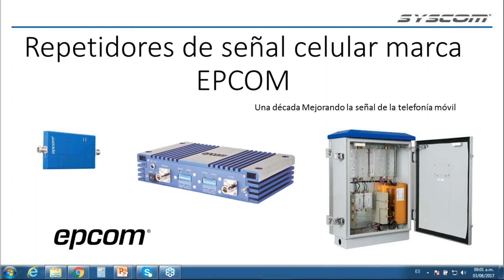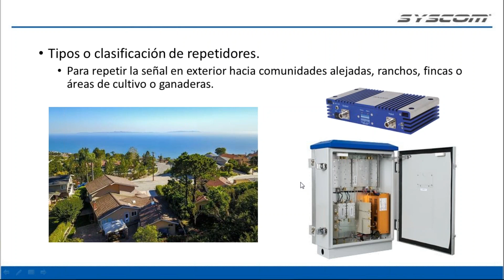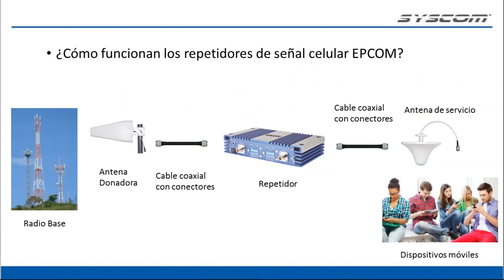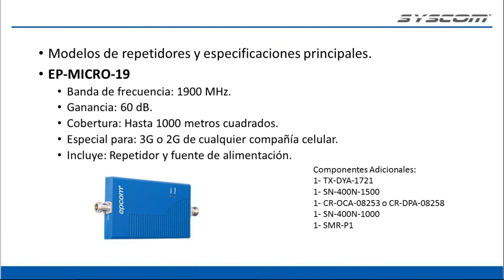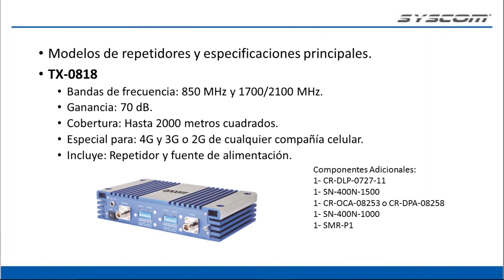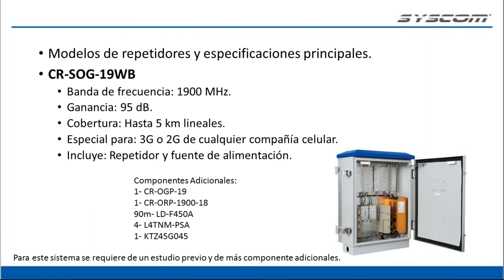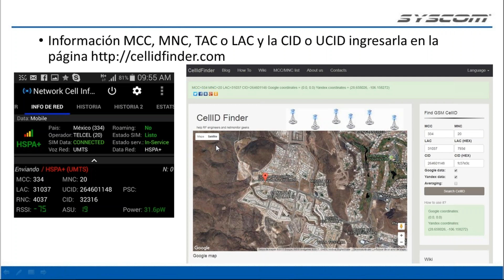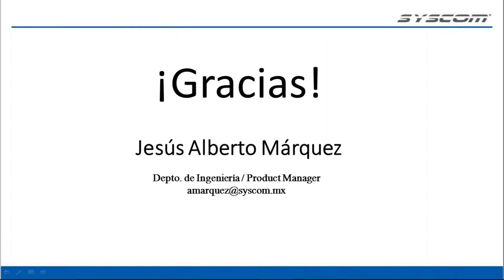Repetidores de señal celular marca EPCOM